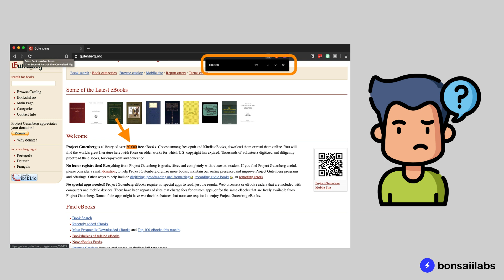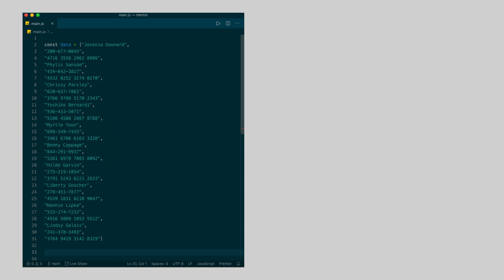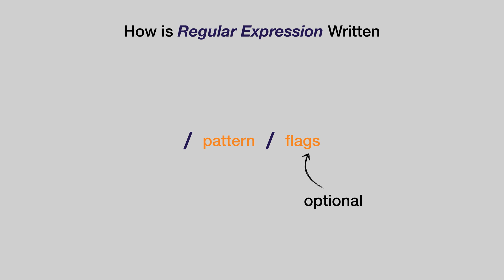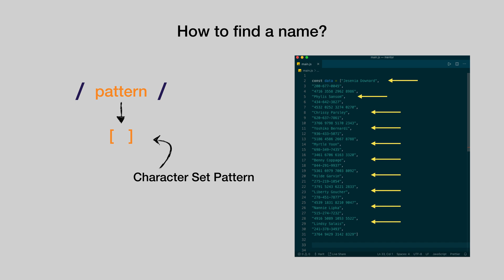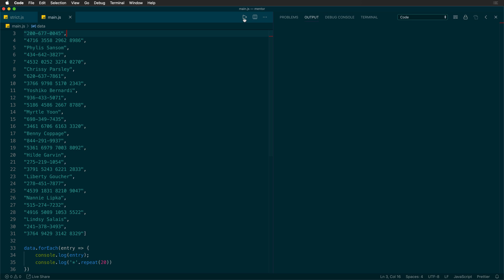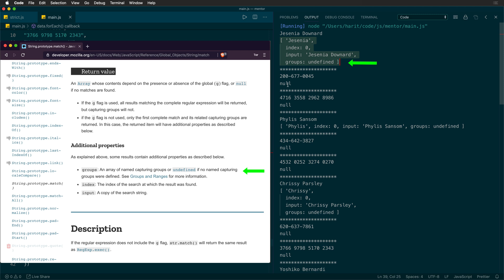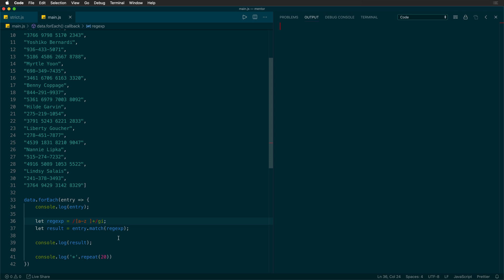Search a String by matching against a regex in JavaScript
Learn to match a String pattern inside another String using Regular Expression in JavaScript.
This video teaches a use case on where this scenario might be useful and how regular expressions can help solve the problem
We will use the String.match API in combination with regular expression in this video.
We will also look at the API documentation available on Mozilla Developer Network (MDN)

Watch all JavaScript Tutorials